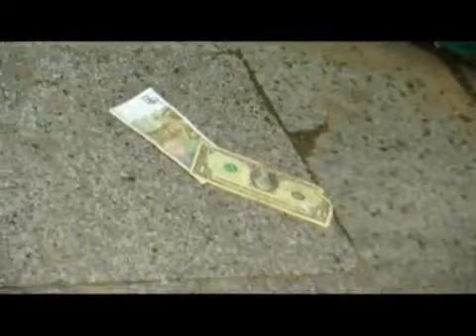18. აკრედიტაციის გარეშე 23.05.11.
შალვა რამიშვილი სახალხო კრების მიტინგზე და „რეალტივი"-ს ჟურნალისტის პროვოკაციული ქმედება.